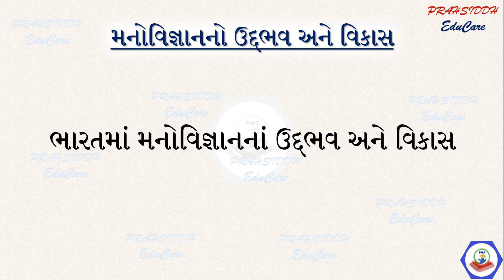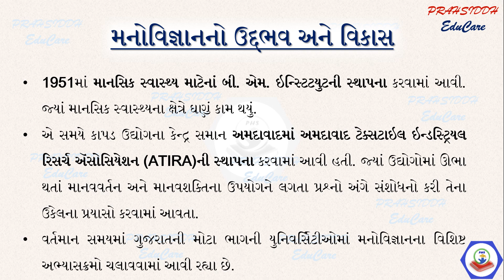મનોવિજ્ઞાનનો ઉદ્દભવ અને વિકાસ ભારત અને ગુજરાતને સાપેક્ષે|Psychology| Manovigyan|TET & TAT